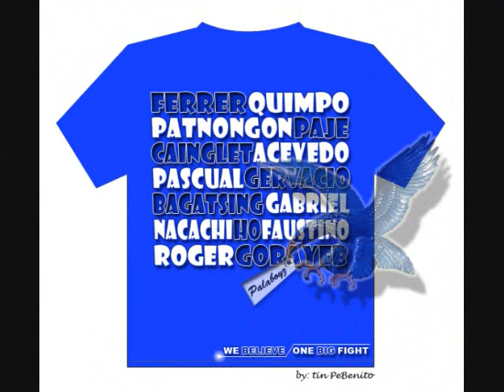WVT Ateneo Girls ''Firework''.wmv